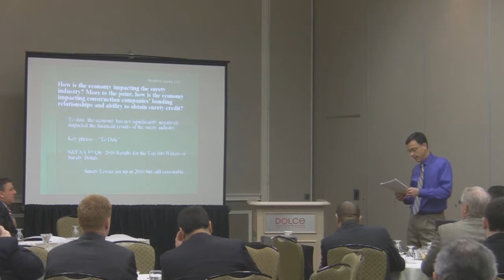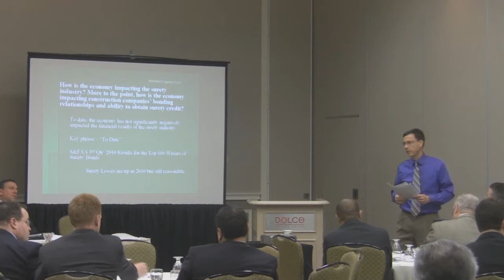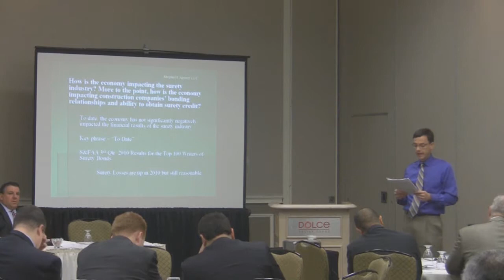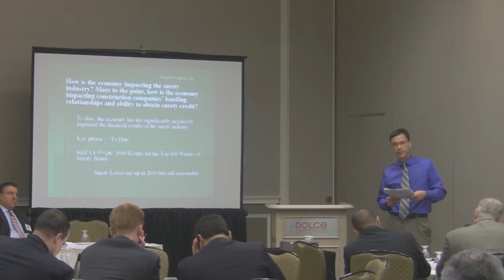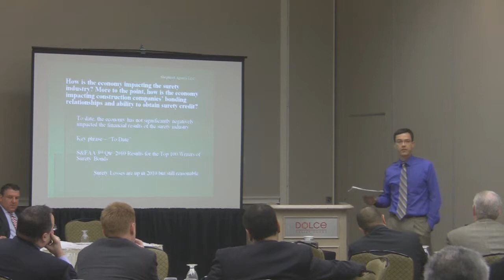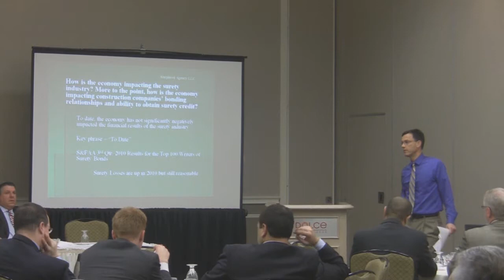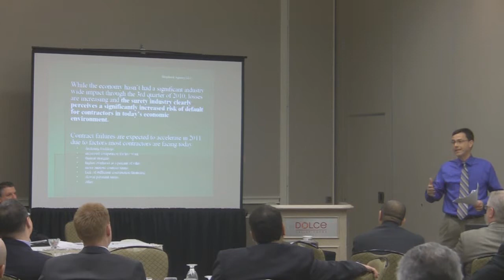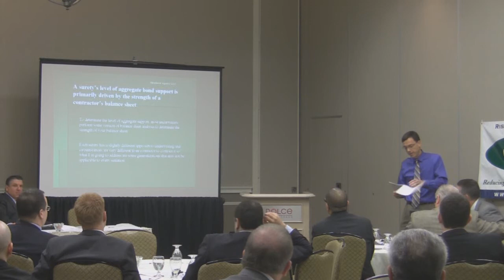Dave Kane on Surety - Part 1